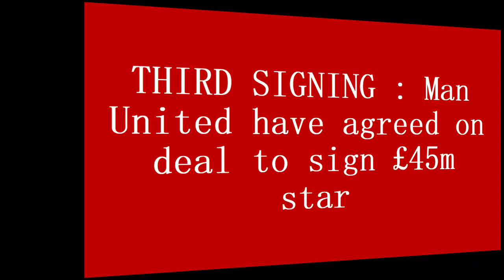💥OFFICIAL❤ : man united agree deal to sign £45m star